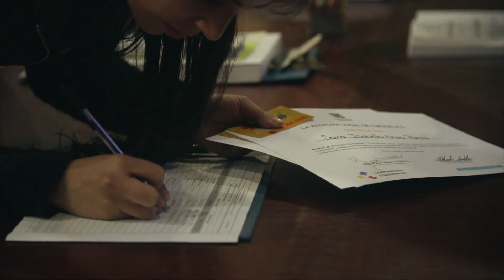TUNJUELITO - BUEN TRATO